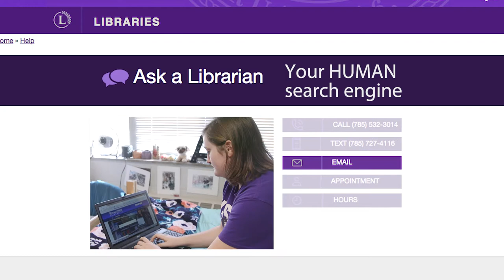Discover K-State Libraries: Textbooks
K-State Libraries can help you save money on your textbooks!